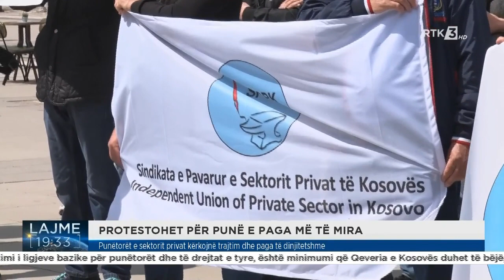PROTESTOHET PËR PUNË E PAGA MË TË MIRA